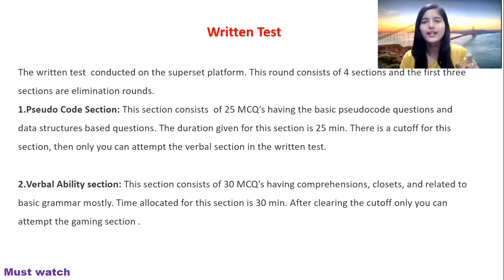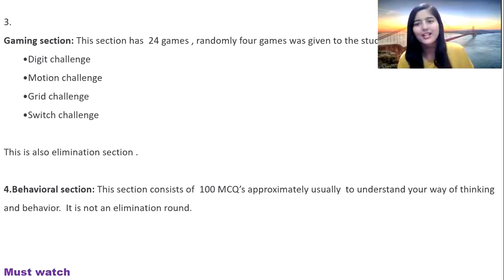How to prepare for Capgemini || ALL WRITTEN ROUNDS COVERED || With proper analysis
Hi students,

This video covers all the sections of the written test for Capgemini. The tips and techniques for preparing those sections have also been covered.

Do watch the complete video and share it with others as well.